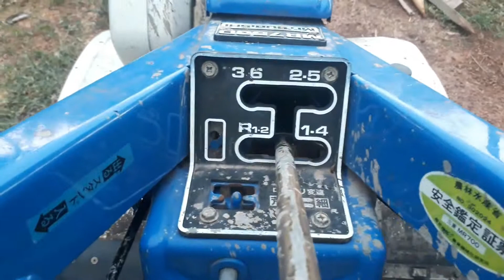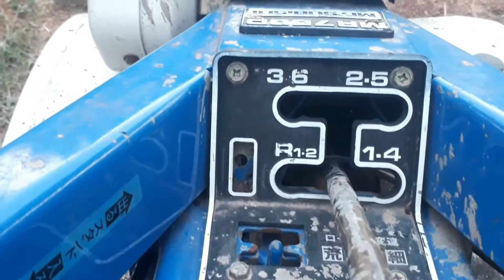รีวิว รถ Mitsubishi MR750D in Takamatsu, Japan จะสามารถทำอะไรได้บ้าง และเกิดอะไรขึ้นตอนจะนำเสนอ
รีวิว รถ Mitsubishi MR750D in Takamatsu, Japan จะสามารถทำอะไรได้บ้าง และเกิดอะไรขึ้นตอนจะนำเสนอ MitsubishiMR750D รีวิวรถไถนาญี่ปุ่น